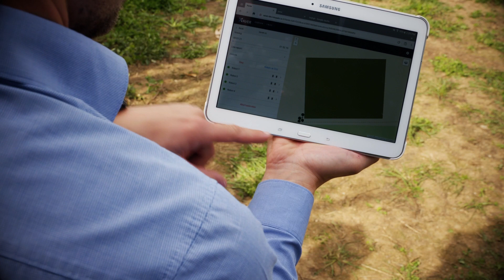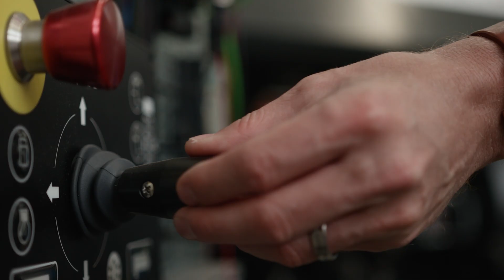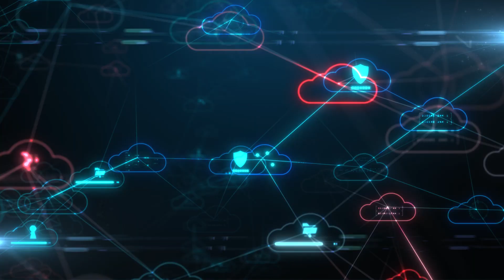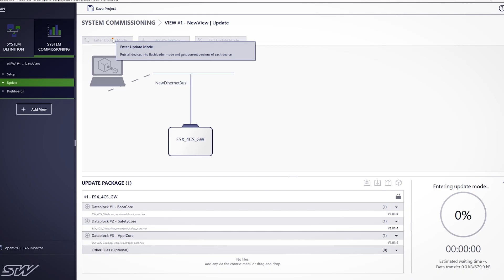STW: Die mobilen Arbeitsmaschinen-4.0-Enabler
Die Automatisierung und Digitalisierung schreiten nicht nur im privaten Umfeld, sondern auch in der Industrie, voran. Auch Land- und Baumaschinen sollen immer komfortabler oder sogar autonom zu betreiben sein. Hierzu braucht es innovative Technologiepartner wie STW aus Kaufbeuren, die den Maschinenherstellern helfen, diesen Anforderungen schnell und hochwertig gerecht zu werden.